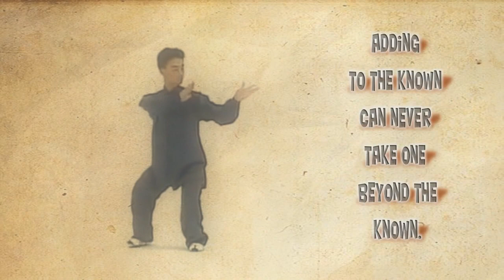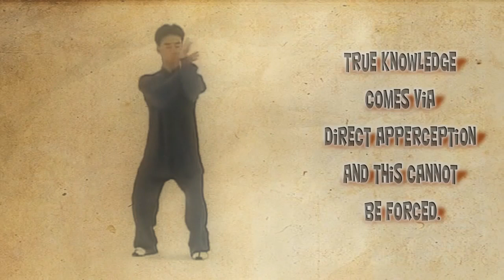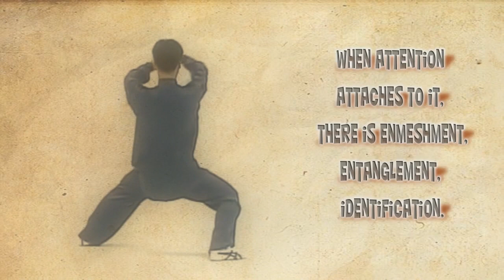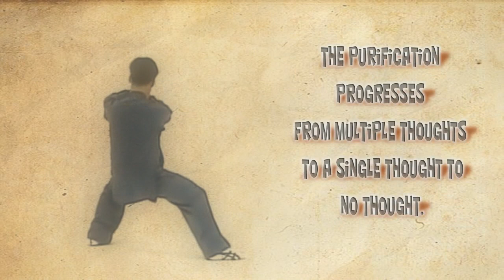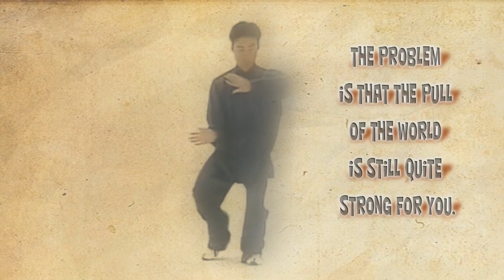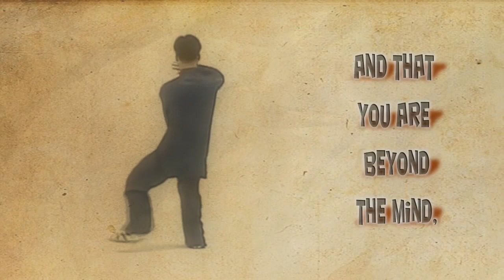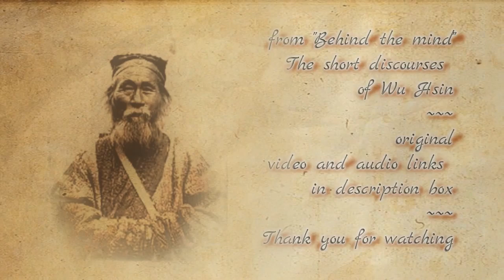Wu Hsin - Beyond the mind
It is easier to teach a blind man to paint than it is to convey What-Is with mere words